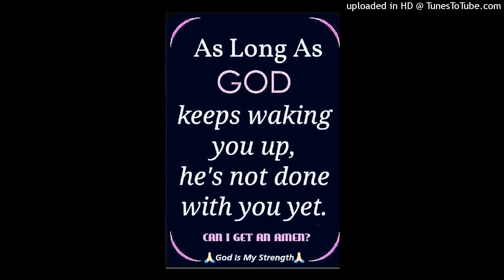d K -- Max Beats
Happy Christmas

David Koresh

I think it was for the best

For you
Not to interpret

Cuz you wasn't

God

Even through you thought you was

I'm busy
___ swimming in everything I've lost

Drowning in possessions I've got
Just
__ waiting to be robbed

Cuz I trust nobody

Somebody

Help

As the christian
In me melts

Away

Like july
Snow

I will
have

No heaven
To go

At a rate

Of knots
But

Thankfully only
God

Can judge me

After the next drive

By

Fly's

Me to Saint peters gates

I could
Hate
But I only
Have room for  love

Baby